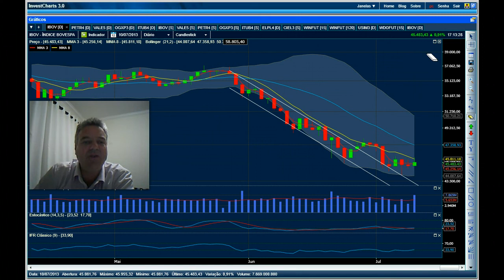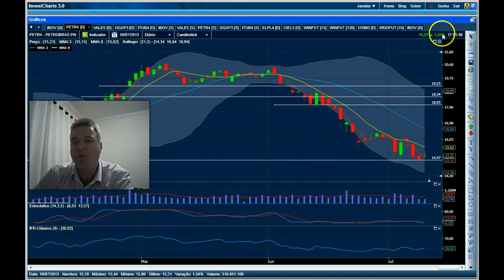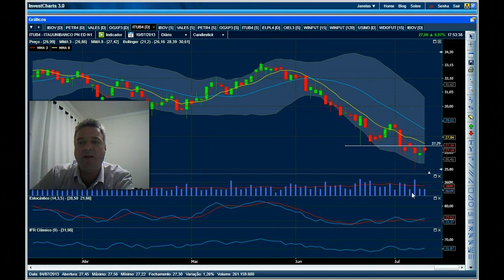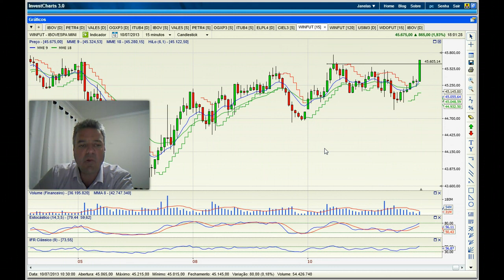Fechamento 10 de Julho de 2013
Estdo de análise técnica, não é sugestão de compra ou venda de ativos, objetivo educacional.